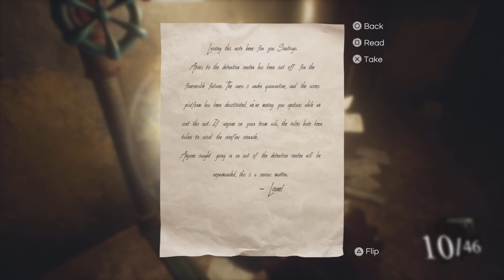Pneumata PS5 Gameplay German #05 The Sewers - Lets Play Deutsch Playstation 5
Pneumata PS5 Lets Play Deutsch

Pneumata PS5 Lets Play Folge 5 Auf in die Kanalisation - The Sewers

Genre: Horror-Survival-Spiel

Deutsch Kommentiertes Lets Play Video von Teyro (2024) - Gameplay im Video von der Playstation 5

walkthrough lets play german - pneumata playstation 5 lets play with german commentary - horror survival game -tipps und tricks - guide -tips and tricks - review - test - ende - end - ending - boss fight - chapter - weapon - console release -